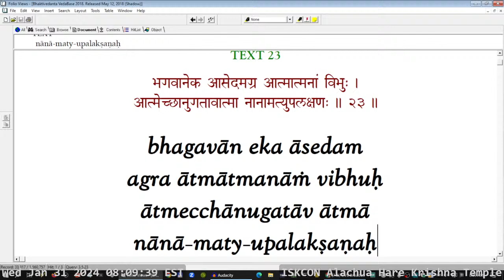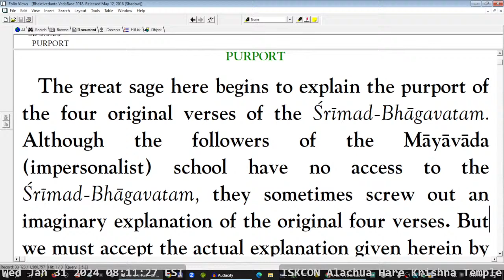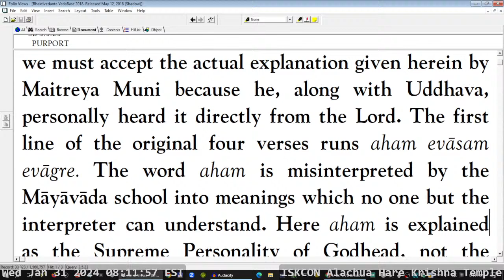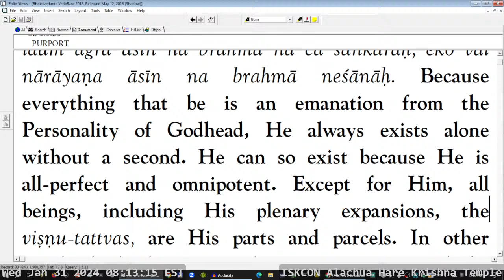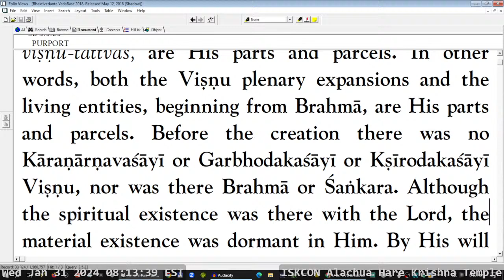LIVE Broadcast - ISKCON Alachua Hare Krishna Temple